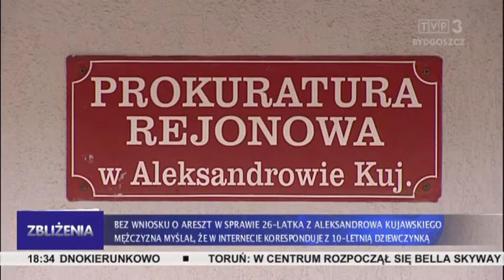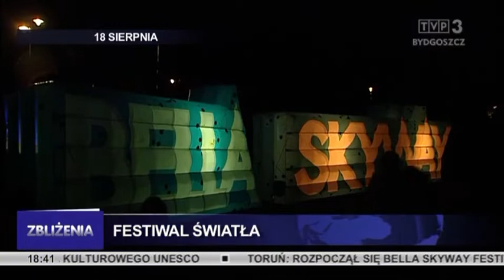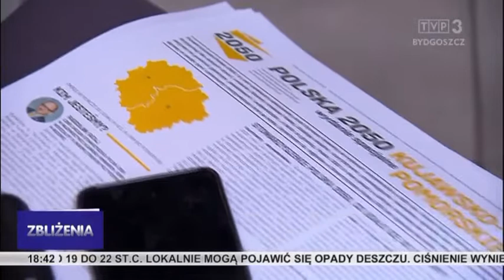Zbliżenia TVP3 Bydgoszcz 18.08.2021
Pogrzeb ofiar podwójnego zabójstwa w Kamieniu Krajeńskim. Wkrótce rozpocznie się nabór wniosków w programie Mieszkanie Plus. Najbardziej prestiżowe zawody balonowe na świecie wystartują z Torunia. Zapowiadana od kilku lat budowa zbiorników retencyjnych przy ulicy Wały Jagiellońskie w Bydgoszczy daje się we znaki kierowcom i pozostawia wiele do życzenia.